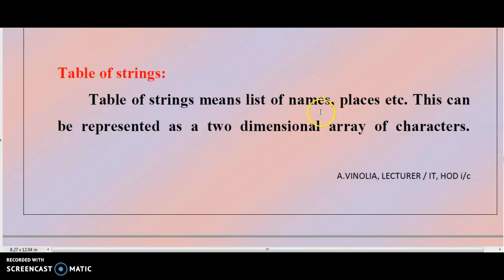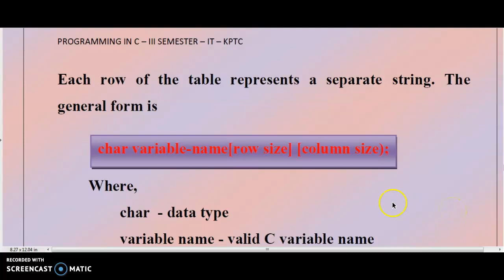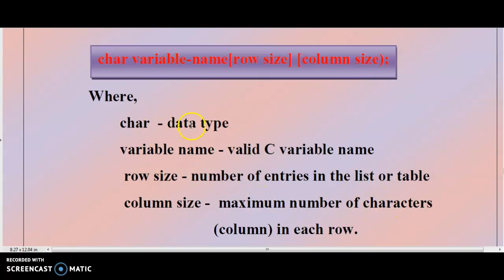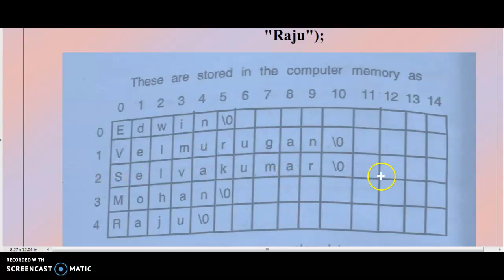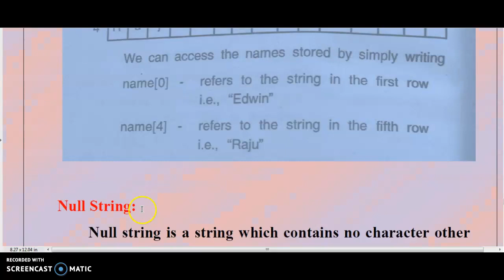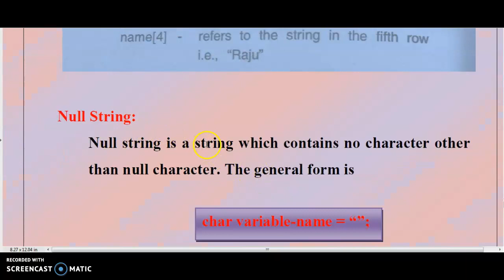TABLE OF STRINGS AND NULL STRING IN C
This video describes the table of strings and also explains the null string with example in tamil